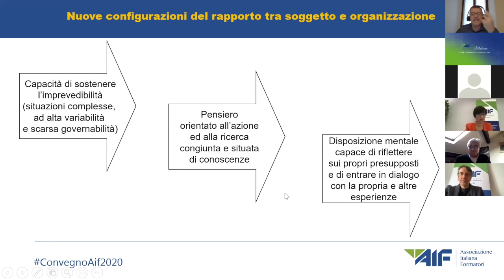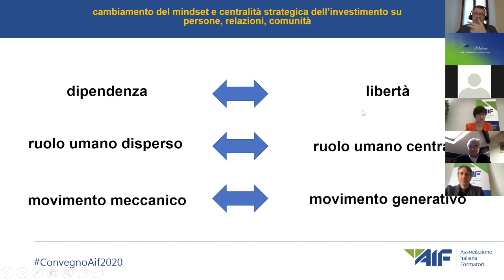XXXII CONVEGNO NAZIONALE AIF - III giornata - Giuseppe Scaratti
Terza giornata - La transizione formativa
Giuseppe Scaratti - Il rapporto tra soggetto e organizzazione

XXXII CONVEGNO NAZIONALE AIF
AGIRE LA SOSTENIBILITÀ
Formazione e cambiamento organizzativo per un nuovo modello di sviluppo
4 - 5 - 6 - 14 novembre 2020